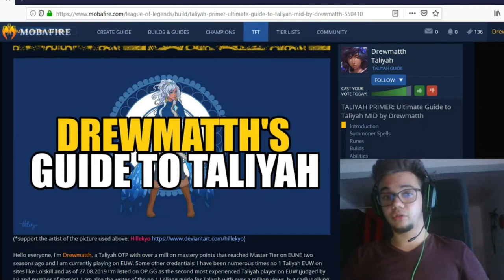Complete Taliyah Mid Guide - Best Builds and Runes - Tutorial on Micro and Macro as Taliyah Mid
New viewer description:
►Hi , Drewmatth Here - [Former Master Tier S7 on EUNE] who likes Taliyah a lot. I have a series and a playlist for Taliyah in which I showcase FULL games, montages and guides. I also do sometimes different educational League of Legends videos. Thank you so much for the support  ♥︎♥︎ !  ▼

► New guide might be coming soon! [link will be here]

► SONGS: -